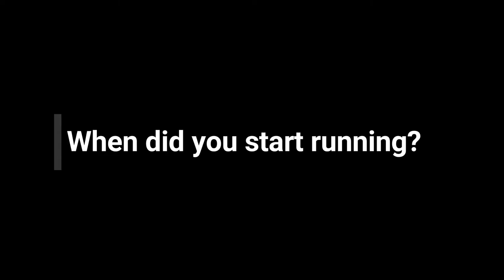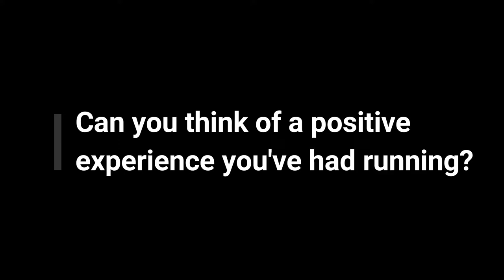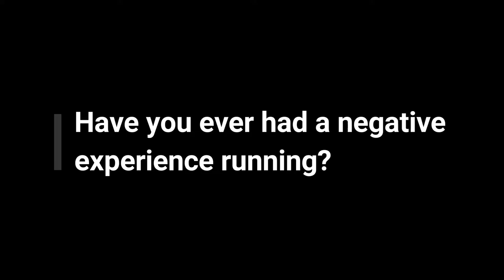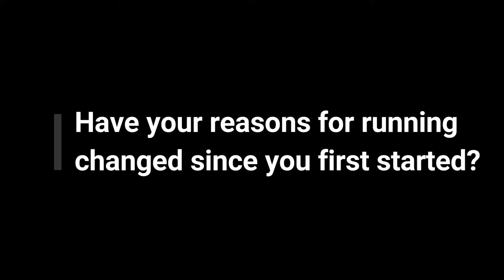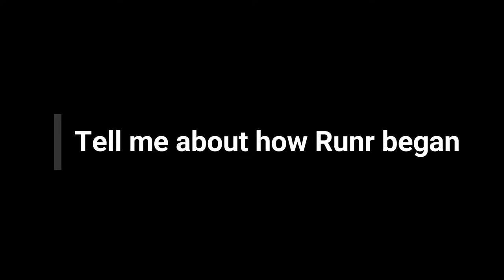Who Runs?!... Matt Teague (from Runr)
Welcome back for another episode of Who Runs?! I caught up with Runr co-founder Matt Teague at a cafe in London to talk about his running experiences and how Runr came about.

We talked about the highs and lows of being  a runner and also about the importance of raising awareness of mental health issues.

You can check out all things Runr in the following places, including taking part in their virtual run Miles For Mind: